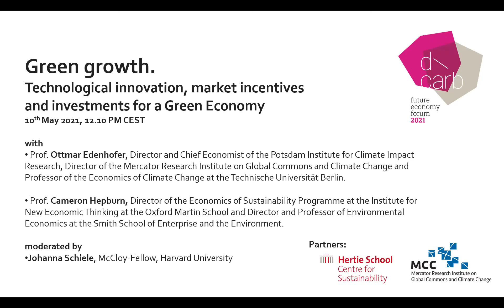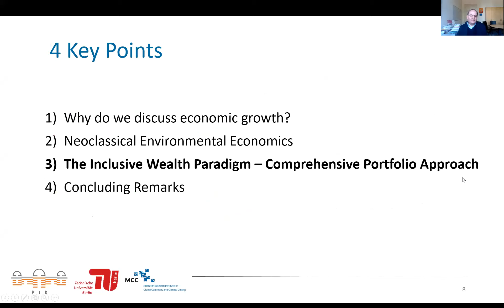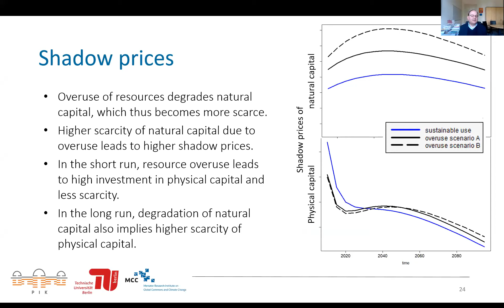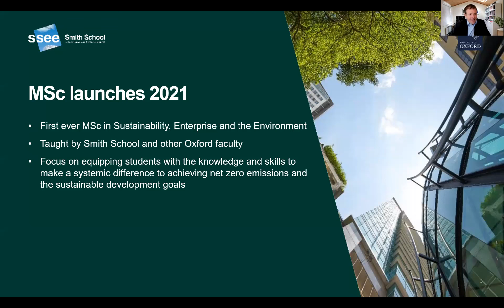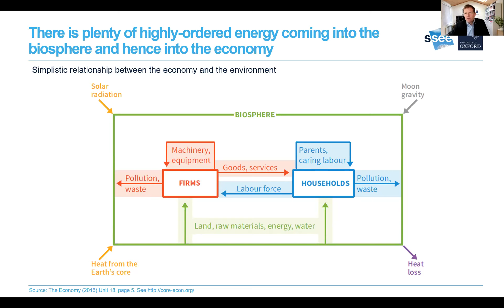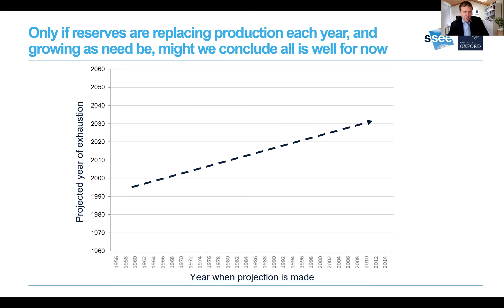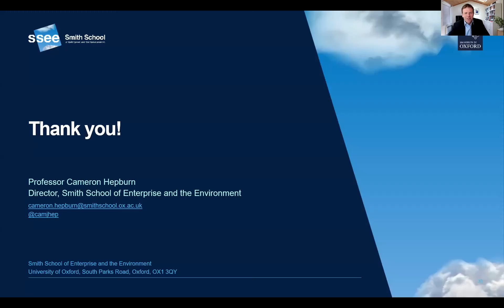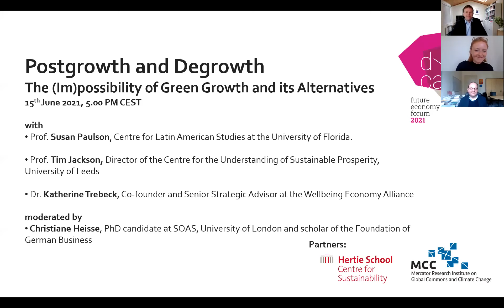Green Growth: Technological Innovation, Market Incentives and Investments for a Green Economy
How can we decarbonize our economy? This is the question we discuss with our guests. The kick-off event opens the first part of the series. Academic proponents of Green Growth will present their arguments and ideas for what they believe is needed to make developed economies green. It is about the narrative of climate-sensitive transition based on green innovation, sustainable investments, decarbonization, and the academic research behind it.

This is the first event of a series on economic growth and climate change, organised by the student-led d\carb – Future Economy Forum and hosted by the Centre for Sustainability at the Hertie School. Prof. Ottmar Edenhofer, Director and Chief Economist of the Potsdam Institute for Climate Impact Research, discusses the opportunities and risks of transitioning our economy with Prof. Cameron Hepburn, Director of the Economics of Sustainability Programme and Professor of Environmental Economics at the University of Oxford. Johanna Schiele, McCloy-fellow at the Harvard Kennedy School, moderates the event.